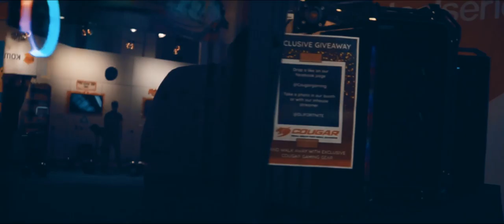Christmas Calendar - Day 4 | Team Singularity x Cougar!